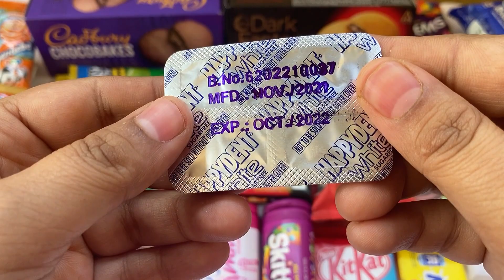Lots and lots of chocolates opening || munch nuts, polo and more